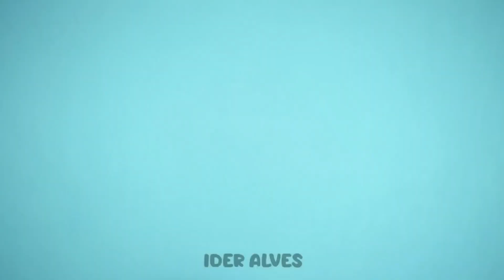TRUQUES INCRÍVEIS PARA CASA! Truques e Segredos de Cozinha Challenge Artesanato e Reciclagem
Essas dicas e truques sobre dicas caseiras vão facilitar a sua vida! Truques do tik tok que funcionam. Tutoriais úteis de vida.

► DIY: Ideias Incríveis Como fazer Chinelo Decorado com Pérolas e Tecido Fácil de fazer